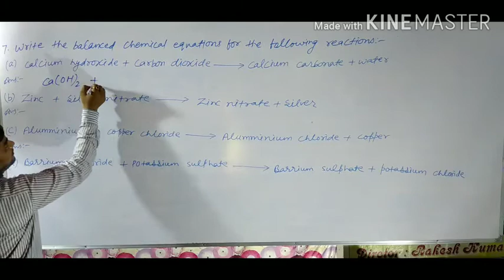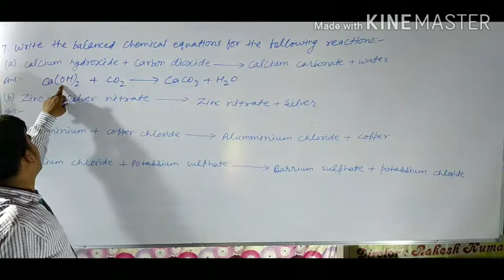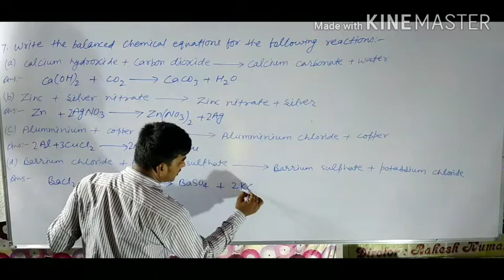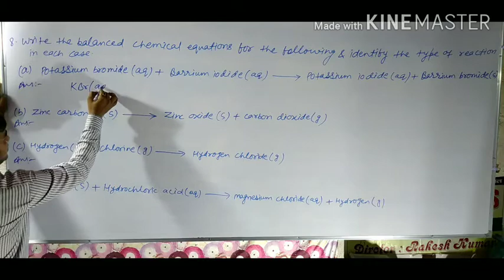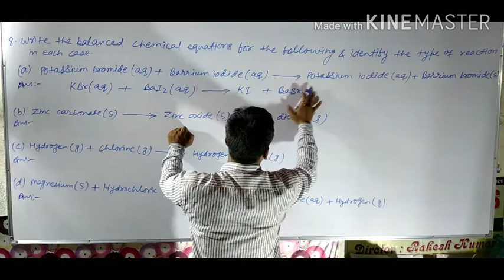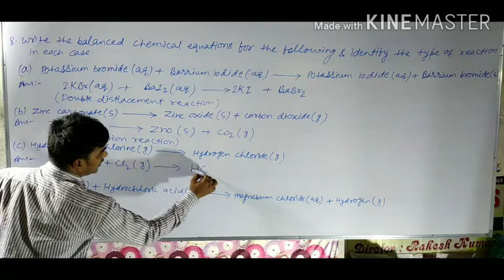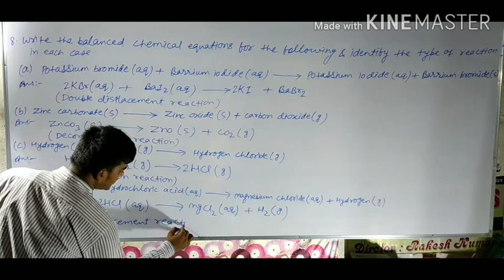Class-10th science. Chaphter ‐Chemical reactions and equations part 10 (Questions ‐Answers)